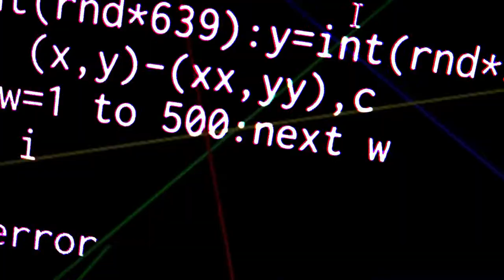【アンモナイトセンター】化石発掘8月総括 Fossil hunting：August 2019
8月にいわき市アンモナイトセンターで採れた化石の総括です。
先月のサメの歯入れ食い状態からパッタリと当たりが止まってしまい、８月はお蔵入りになった動画がかなりあります。
その中でも際立った成果をお届けしたいと思います。

今後は月に１度くらいこのようにまとめて発表したいと思います。都度の化石の成果はTwitterかInstagramにて掲載します。

BGM・SE
YouTubeオーディオライブラリー